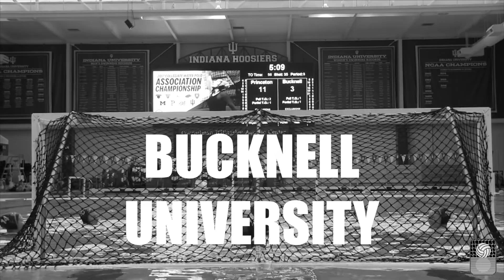2018 CWPA Women's Championship Preview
Bucknell University will host the 2018 Collegiate Water Polo Association (CWPA) Women’s Championship Kinney Natatorium in Lewisburg, Pa.